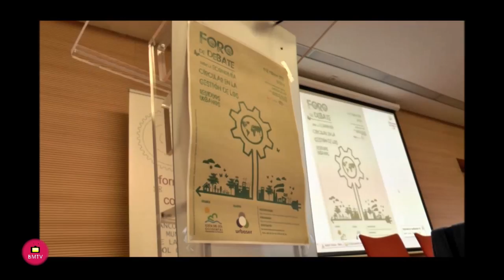La Economía Circular en la Gestión de los Residuos Urbanos, eje de un foro organizado por Mancomunid